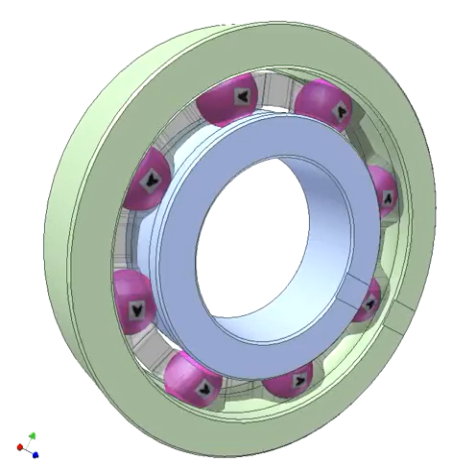Ball bearing simulation 1